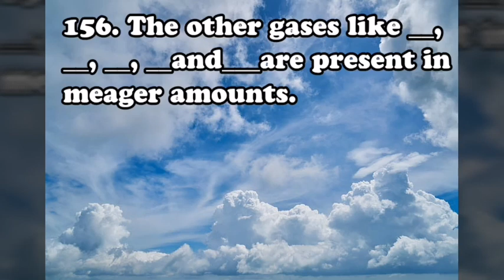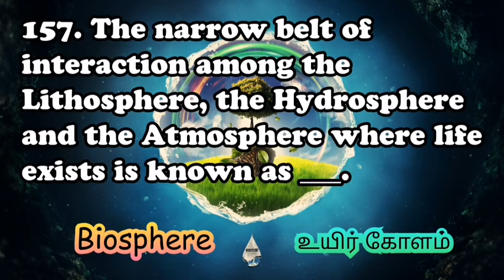Social Science | 151-160 Questions